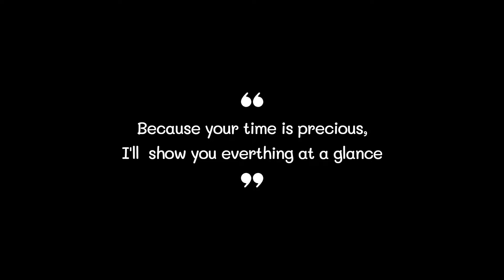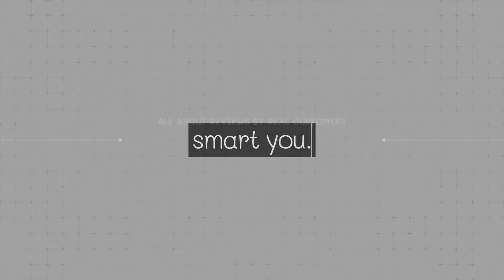Best Curling Iron 2022 (TOP5)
0:32
5. Lanvier Curling Iron ($27)

0:42
4. Voloom Curling Iron ($112)

0:52
3. Duomishu Curling Iron ($38)

1:02
2. Conair Curling Iron ($14)

1:12
1. BaBylissPRO Curling Iron ($48)

Curling Iron#Curling Irons#Best Curling Iron#Best Curling Irons